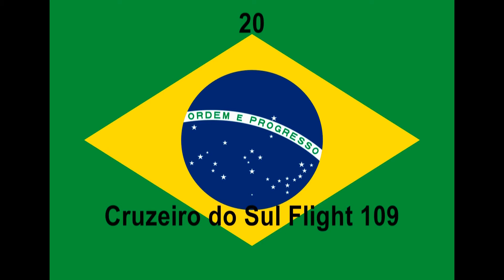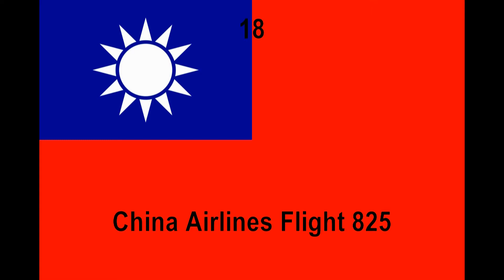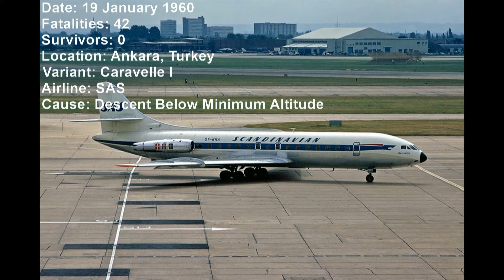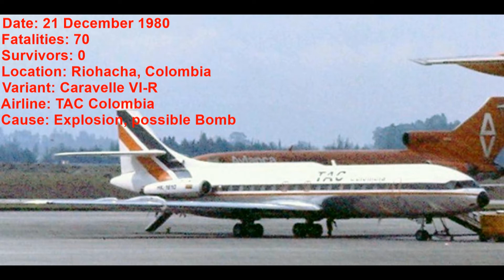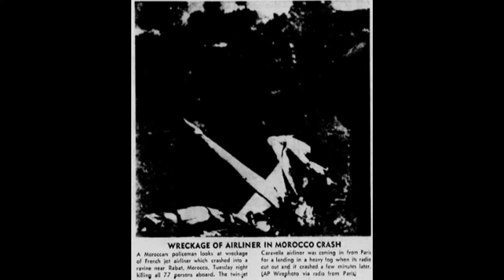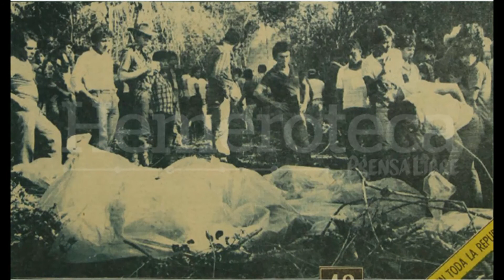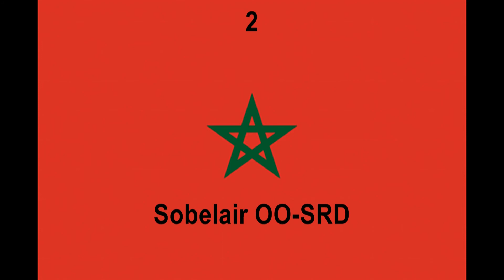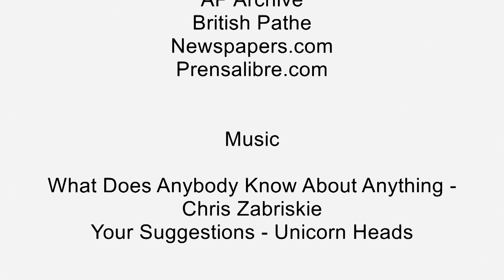Top 20 Deadliest Air Crashes Involving the Sud-Aviation SE-210 Caravelle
Since it's first first in 1955, the Caravelle has had 28 fatal incidents and 3 fatal Hijackings. Here are 20 Deadliest incidents.
*Some Sources give a death toll of 35 with 2 survivors
*Some Sources claim 1 ground death